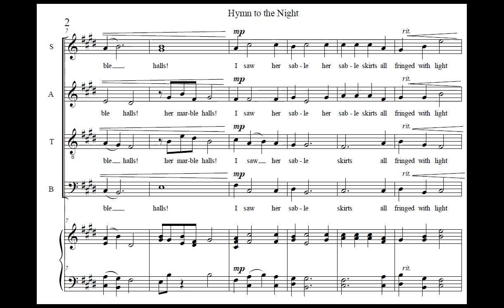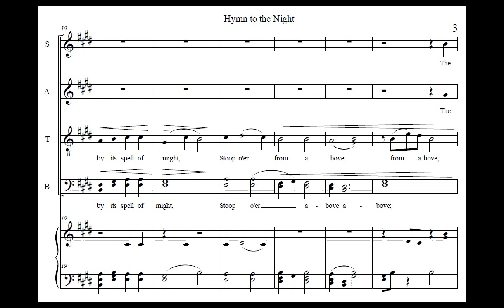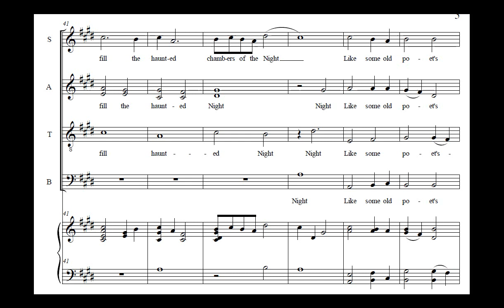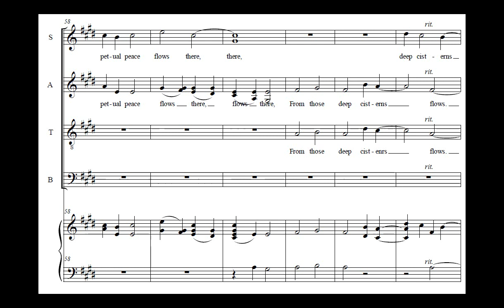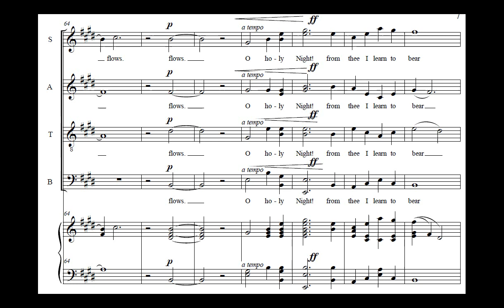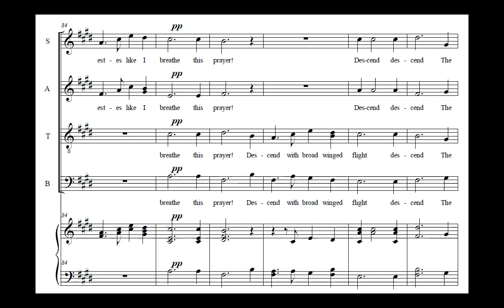Hymn to the Night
This choral piece is based on Longfellow's "Hymn to the Night". It attempts to render his deeply moving and rich text with music.

If you would like printed scores, go to rickleinecker.com and use the contact form.

I heard the trailing garments of the Night
      Sweep through her marble halls!
I saw her sable skirts all fringed with light
      From the celestial walls!

I felt her presence, by its spell of might,
      Stoop o'er me from above;
The calm, majestic presence of the Night,
      As of the one I love.

I heard the sounds of sorrow and delight,
      The manifold, soft chimes,
That fill the haunted chambers of the Night,
      Like some old poet's rhymes.

From the cool cisterns of the midnight air
      My spirit drank repose;
The fountain of perpetual peace flows there, —
      From those deep cisterns flows.

O holy Night! from thee I learn to bear
      What man has borne before!
Thou layest thy finger on the lips of Care,
      And they complain no more.

Peace! Peace! Orestes-like I breathe this prayer!
      Descend with broad-winged flight,
The welcome, the thrice-prayed for, the most fair,
      The best-beloved Night!